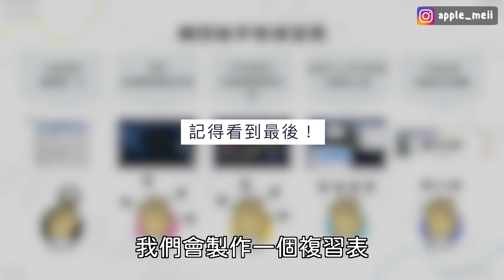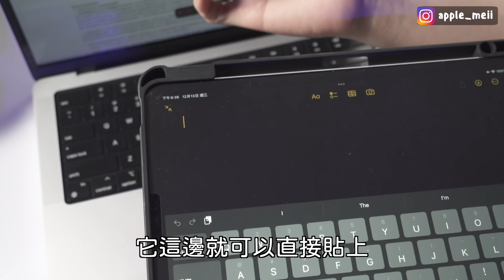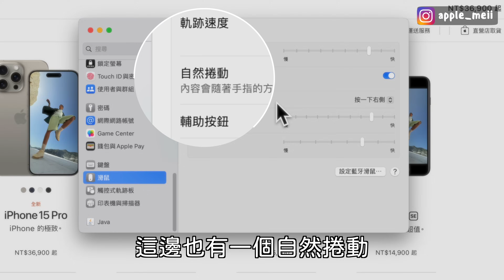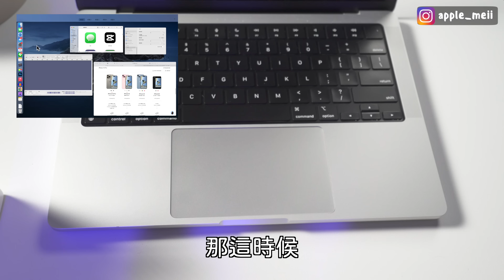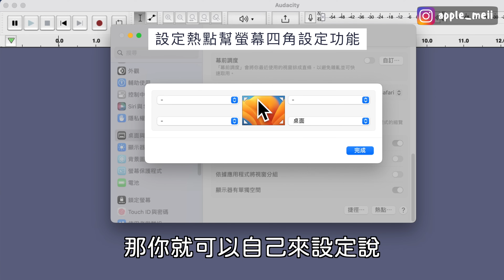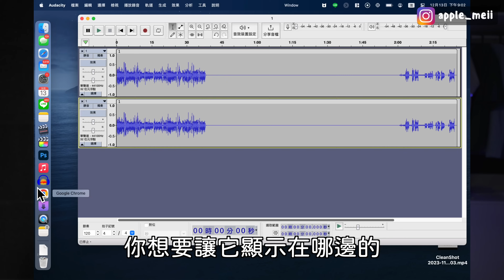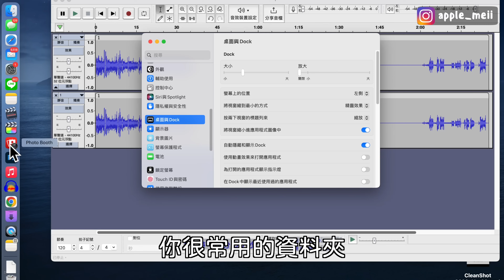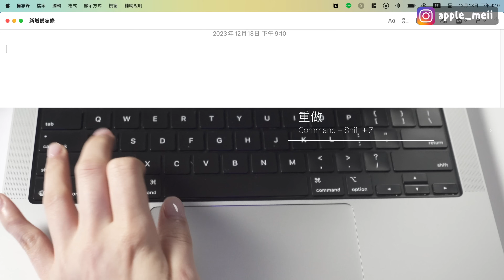新手必看！Mac基礎教學 手勢 觸控板 快捷鍵教學 內附複習表💜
MacBook新手教學來囉～觸控板跟快捷鍵 基礎設定一次學會！